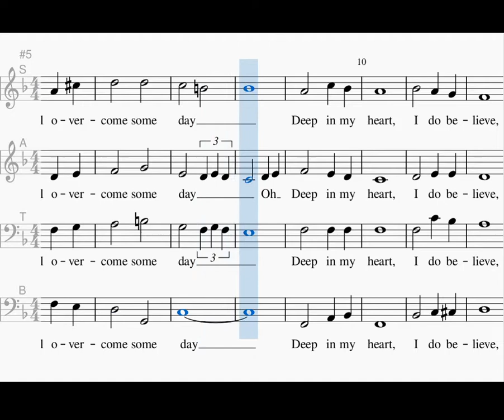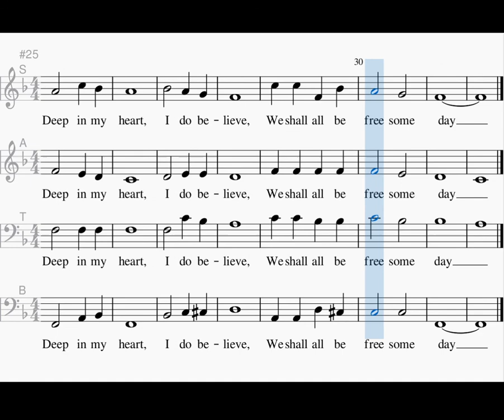We shall overcome, SATB, traditional